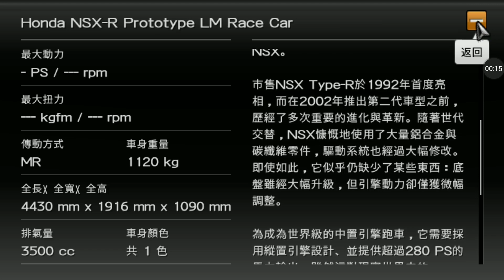Gran Turismo PSP [PPSSPP] Walkthrough｜Côte d'Azur｜Rank S｜Honda NSX-R Prototype LM Race Car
"A Gran Turismo original, aimed to be the ultimate NSX."

Without question, the pinnacle of Japanese mid-engine sports cars is the Honda NSX-R. This high-speed version, the NSX-R Prototype LM, begins life as a standard Type R, but uses the addition of a lighter body and wider tires, along with a massive power upgrade for good measure.
The original NSX Type R made its debut in 1992 and underwent many major refinements prior to its second-generation release in 2002. The new model was lavished with numerous aluminum and carbon fiber parts, along with major renovations to the drivetrain. Despite these additions, it still felt like something was missing; the enhancements to the engine were limited to just a bit of fine-tuning.
The hearty 3.2-liter DOHC V6 with i-VTEC has seen its bore increased to yield an impressive 493 BHP at an incredibly lofty 10,000 rpm. The engine has been re-positioned to a longitudinal layout and the gearbox has been installed up front to mirror the setup found on the Japan Grand Touring Car-spec NSX. The driveshaft is connected to the rear tires through the oil pan underneath the engine.
With the new level of horsepower and a high degree of handling capability, this car is ready to take on any of the world's great racing circuits. Rather than stripping the interior, this NSX features luxurious leather-clad seats and wood trim in a nod to its street-legal status.
Although this NSX Type-R LM remains only a dream, in the world of Gran Turismo the possibilities are endless.